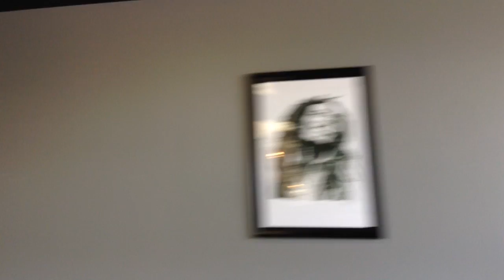Kangaroo Meat + Hitting the links- Vlog #10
Saturday Skwaats then a typicall day hanging out with some of Team Super Training. Thanks!